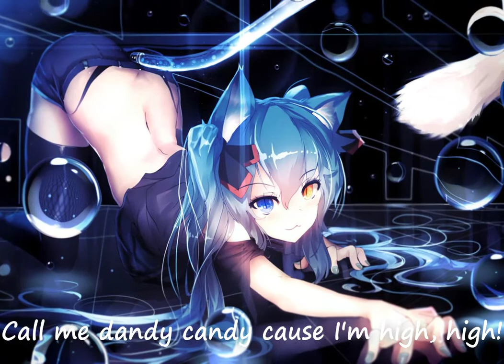Nightcore - Mimimi | (Lyrics)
Bài hát: Serebro - Mi Mi Mi

PLEASE READ:

Once I have received your message and determined you are the proper owner of this content I will have it removed, no drama at all !!

XIN VUI LÒNG ĐỌC:

Nếu bạn gặp sự cố với tôi khi đăng bài hát hoặc hình ảnh này, vui lòng liên hệ với tôi qua một trong các mạng xã hội hoặc hệ thống nhắn tin riêng tư YouTube của tôi. Khi tôi đã nhận được tin nhắn của bạn và xác định bạn là chủ sở hữu phù hợp của nội dung này, tôi sẽ xóa nó đi, không có kịch tính nào cả !!